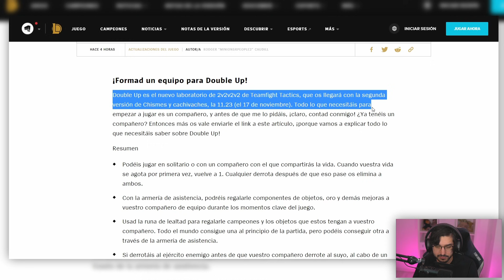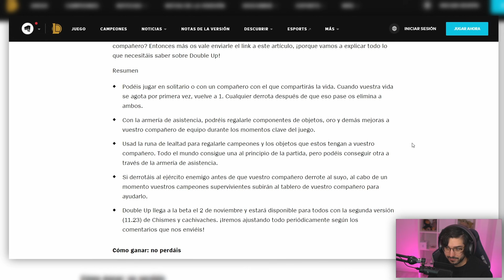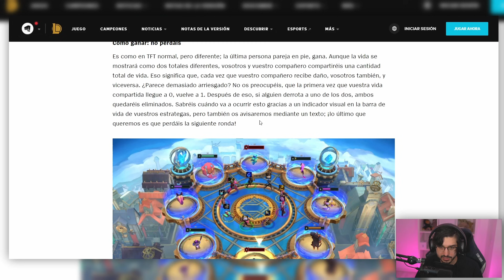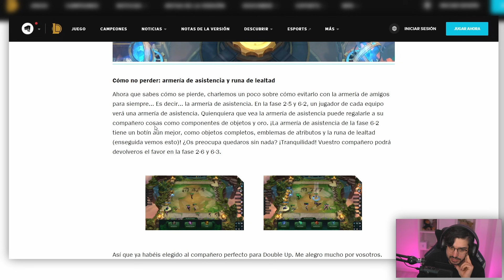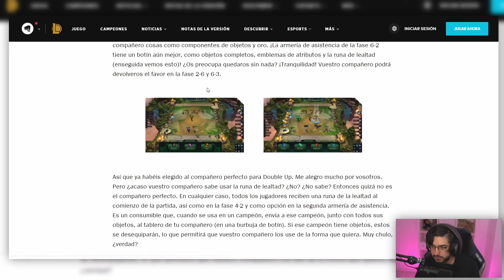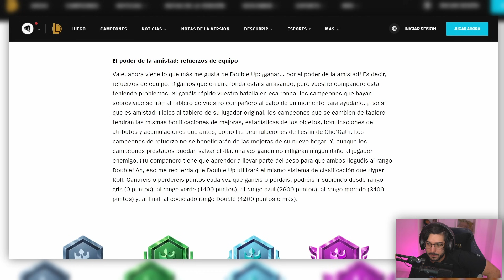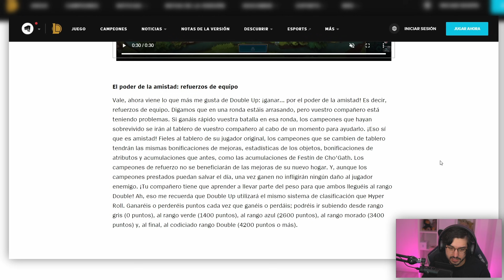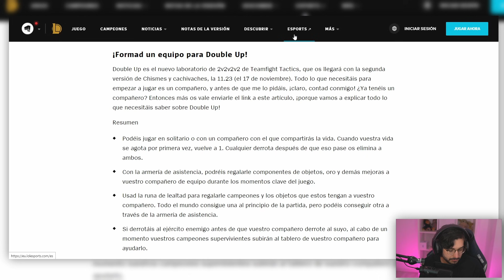*Más DETALLES sobre el MODO 2v2* Tiene PINTAZA 🔥 TFT Set 6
Estaré jugando el 2v2 con mi amigo T4npop intentando clasificarnos contra los mejores del mundo II Set 6 TFT Español